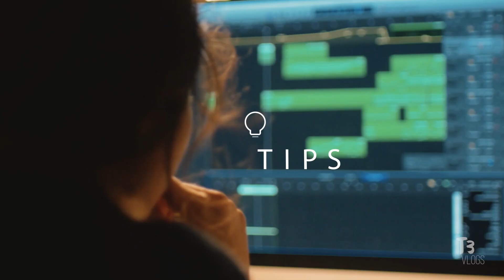How to plan a budget trip Thailand | തായ്‌ലാൻഡിലേക്കു കുറഞ്ഞ ചിലവിൽ എങ്ങനെ യാത്ര പ്ലാൻ ചെയ്യാം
തായ്‌ലാൻഡിലേക്കു കുറഞ്ഞ ചിലവിൽ സ്വന്തമായി  ഒരു യാത്ര എങ്ങനെ പ്ലാൻ ചെയ്യാം എന്നതിനെ പറ്റിയുള്ള ഒരു ചെറിയ വീഡിയോ വിവരണം  . അതിനുള്ള പ്രധാനപെട്ട ചില വിവരങ്ങളാണ് ഇതിൽ ഉൾക്കൊള്ളിച്ചിരിക്കുന്നത് . കൂടുതൽ സംശയങ്ങൾ ഉണ്ടെങ്കിൽ Comment ചെയ്യുക
| How to plan a budget trip to Thailand by your own.Video tells some of the important tips and trick to get your Thailand holiday done.